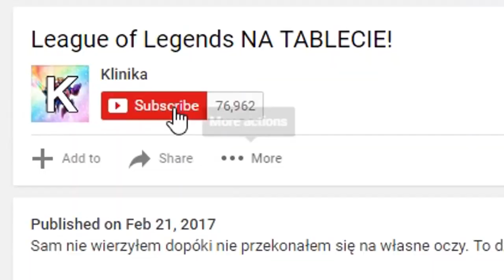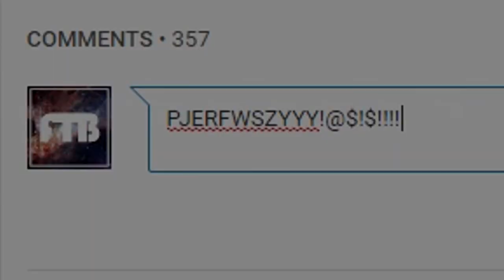GAREN JUNGLE (League of Legends)